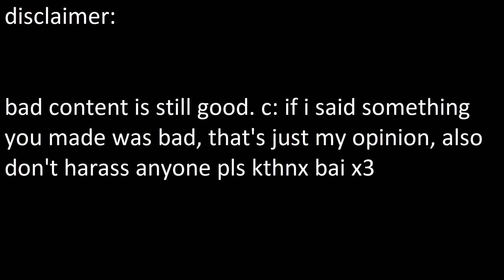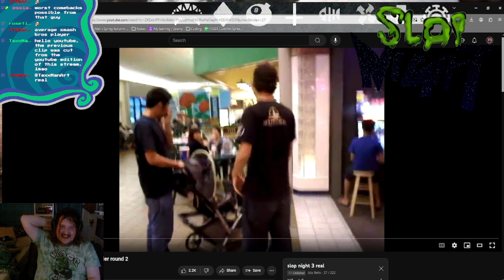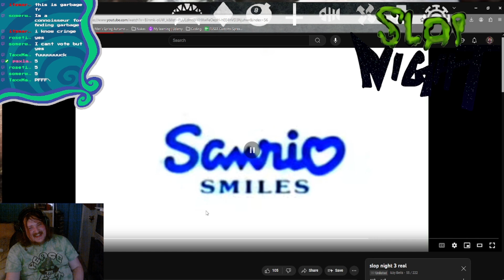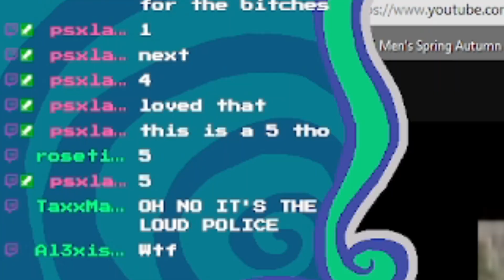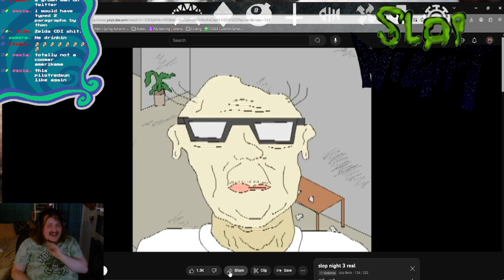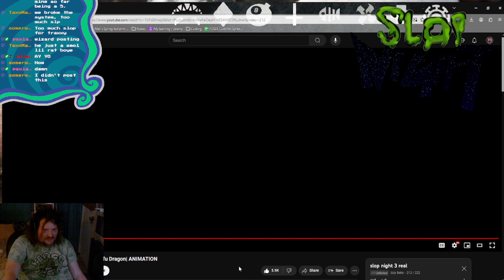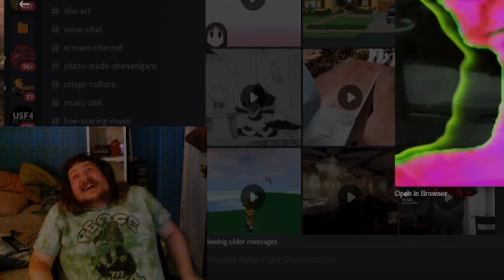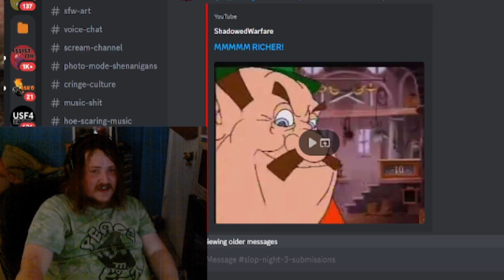The search for the WORST content on the Internet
Viewers send me the BEST and WORST content they can find, and I sift through all of it in a segment we call. SLOP NIGHT!